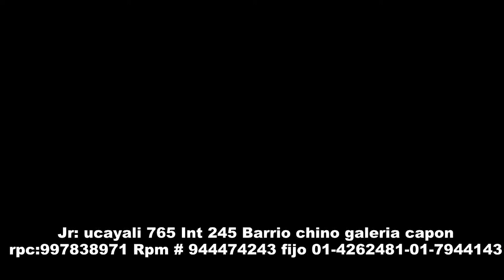nesesitas un ritual editado